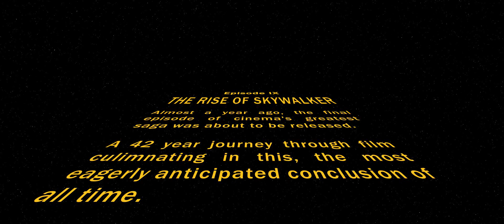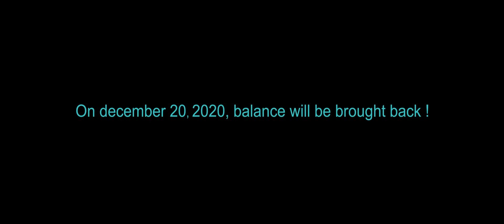The True Rise of Skywalker - Teaser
On December 20, be prepare to see "The True Rise of Skywalker"